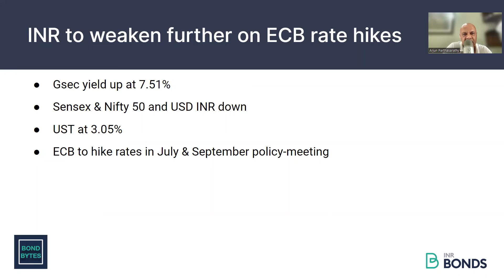INR to weaken further on ECB rate hikes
Bond Bytes – 10th June 2022

•  Gsec yield up at 7.51%

• Sensex & Nifty 50 and USD INR down

• UST at 3.05%

• ECB to hike rates in July & September policy-meeting